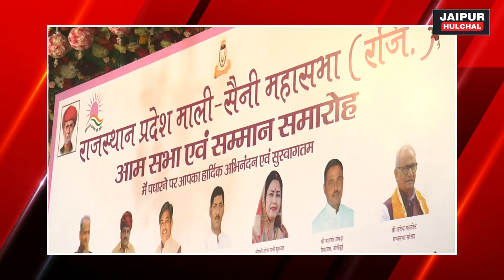JAIPUR || माली समाज की आमसभा और सम्मान समारोह आयोजित,रोजगार महाभियान पोस्टर की लॉन्चिंग